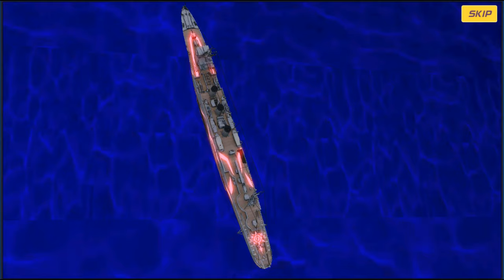Arpeggio of Blue Steel-Ars Nova-Re: Birth [Episode 11]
Please excuse the shorter episodes, havent had as much time to record as of late due to some irl obstacles.